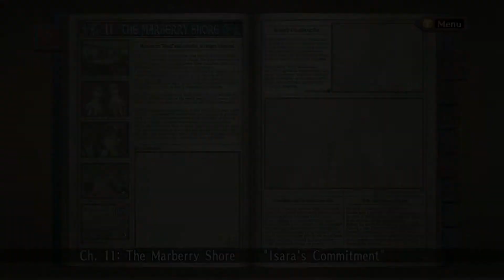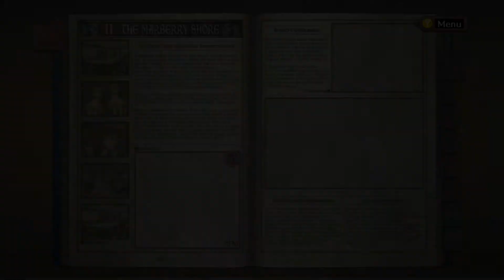Let's Play Valkyria Chronicles Part 54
The critically acclaimed RPG Valkyria Chronicles invades PC!
All previously released DLC included

Set in a fictitious continent reminiscent of the 1930s, Valkyria Chronicles depicts Europe divided in two and ruled by two super powers: the Empire and the Federation. The Empire has set its sights on invading a small neutral country called Gallia, situated in the middle of the two superpowers territories, in an attempt to secure invaluable natural resources. Within this struggle a hero named Welkin, and his fellow soldiers of the Federation's 7th Platoon, are fighting back against the invasion and the Empires attempts to unify the continent under its power.

During the ensuing war the Federation discovers that the Empire possesses a secret weapon, known as the "Valkyria" - an ancient race with special powers thought to exist only in legends. With this new discovery the fate of the Federation's ability to turn the tide of the war, and the hope for a better future, hang in the balance.

“CANVAS” graphics engine: A unique engine that produces breath taking images that look like watercolour paintings in motion.
“BLiTZ” tactical battle system: Experience strategic manoeuvring of units combined with conventional RPG gameplay, all layered on top of the moment to moment action afforded by real-time controls as players command each squad member and tank in battle.
Epic storyline: Players will immerse themselves in the epic struggle for freedom, as the fate of the world lies in the hands of Welkin and the members of the 7th platoon.
Customisation: Over 100 customisable characters allow players to create a variety of platoons to suit each battle’s needs.
Beautifully rendered battlefields: Players explore 30 different environments, using unique terrain features to gain advantages in battle.

Additionally this brand new PC digital version comes bundled with all previously released DLC, including:

Hard EX Mode (harder versions of skirmish missions in the main game)
Edy’s Mission “Enter the Edy Detachment” (a side story campaign)
Selveria’s Mission “Behind Her Blue Flame” (a side story campaign)
Challenge of the Edy Detachment (six challenge missions)

PSN: Vlodril
Steam: Vlodril
Twittter: Vlodril

Capture Programs:
Oopen Broadcaster Software (OBS)
Shadowplay